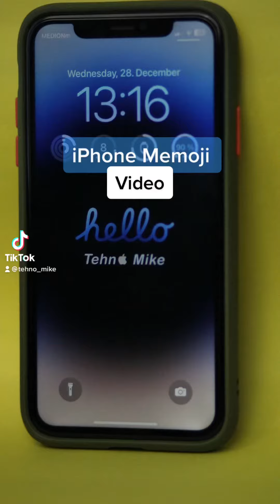How to make video with Memoji on iPhone